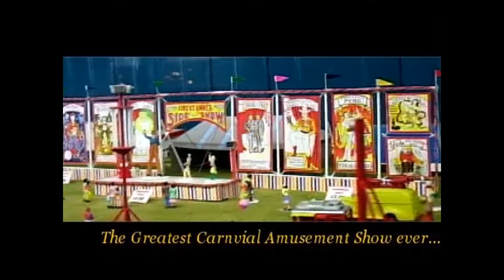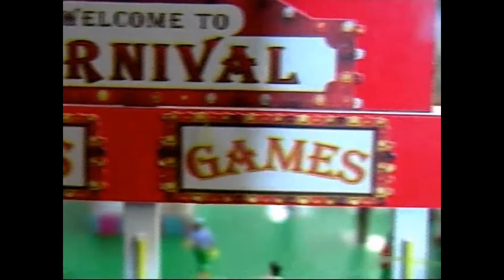Orlando Otero ModelAmusementPark